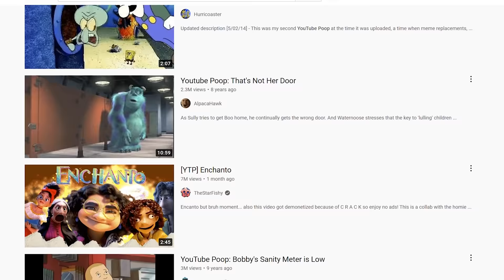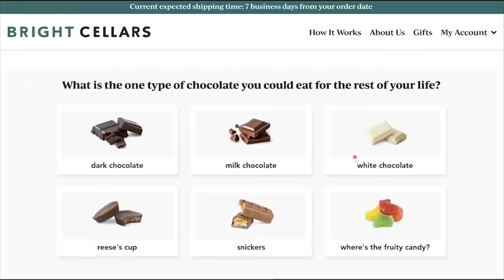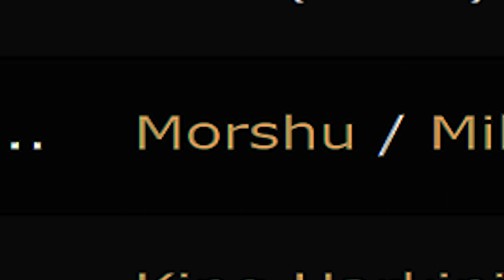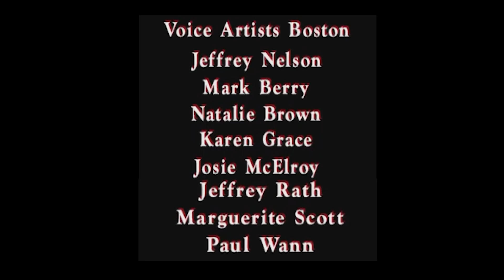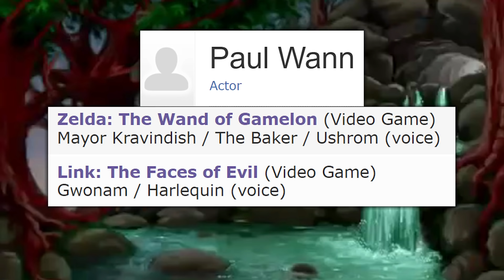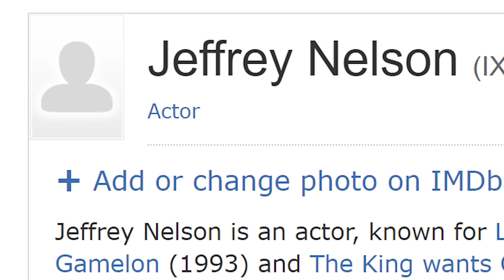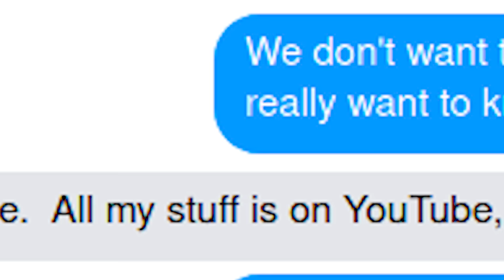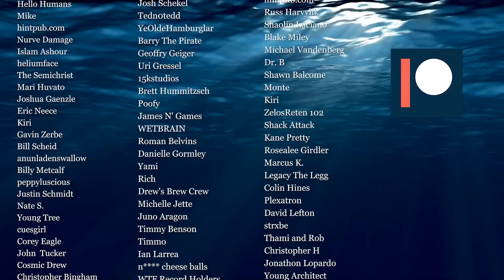YouTube Poop's Greatest Mystery: Who Was Morshu's Voice Actor?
for $55 plus taxes. Bright Cellars is the monthly wine club that matches you with wine that you’ll love. Get started by taking the taste palate quiz to see your personalized matches.

IRL Morshu image used in the thumbnail comes from Ze Diglett. His channel has some funny stuff. Check him out.

Morshu is easily one of the most iconic memes in history. Coming from the widely panned Zelda CDI title Link: Faces of Evil, Morshu became infamous when he and other characters from the game found themselves remix material for YouTube Poop videos. Curiously though, Morshu has had the longest shelf life, still remaining popular almost two decades after first becoming a meme online. Due to Morshu’s online cult following, many have become curious as to who was the man behind Morshu? Who was the voice actor responsible for delivering Morshu’s legendary dialogue? This seems like a simple question, but the answer has been all but impossible to determine for certain. This is due to the sloppy nature of the Zelda CDI games; the credits do not properly attribute voice actors. In recent years a focused investigation has been put forth by online sleuths attempting to solve this Morshu Mystery. Today marks an important step in that investigation. This is the story behind Morshu’s voice actor mystery.